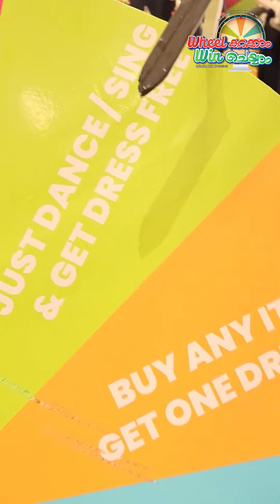𝐒𝐏𝐈𝐍 𝐓𝐇𝐄 𝐖𝐇𝐄𝐄𝐋 | FIRSTCRY OTTAPALAM | BABY STORE | CHILDREN'S BOUTIQUE |KIDS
🛍️𝙑𝙞𝙨𝙞𝙩 𝙪𝙨: 𝐍𝐞𝐚𝐫 𝐁𝐫𝐢𝐠𝐡𝐭 𝐌𝐨𝐭𝐨𝐫𝐬, 𝐊𝐚𝐧𝐧𝐢𝐲𝐚𝐦𝐩𝐮𝐫𝐚𝐦,𝐎𝐭𝐭𝐚𝐩𝐚𝐥𝐚𝐦
📹 𝐕𝐢𝐝𝐞𝐨 𝐒𝐡𝐨𝐩𝐩𝐢𝐧𝐠 𝐀𝐯𝐚𝐢𝐥𝐚𝐛𝐥𝐞

WHEEL കറക്കാം WIN ചെയ്യാം
Spinning Wheel Contest

15th November To 15th December 2023

നിങ്ങൾ ചെയ്യേണ്ടത് ഇത്ര മാത്രം :

Step 01 : Firstcry Ottapalam സ്റ്റോർ സന്ദർശിക്കുക

Step 02 : നിങ്ങളുടെ കുഞ്ഞിനായി ഏതെങ്കിലും ഒരു പ്രോഡക്റ്റ് പർച്ചേസ് ചെയ്യുക

Step 03 : ഞങ്ങളുടെ Instagram പേജ് ഫോളോ ചെയ്യുക (@firstcryottapalam)

Step 04 : സ്റ്റോറിൽ വച്ചിട്ടുളള Spinning Wheel കറക്കുക, Arrow ഏതു ഓഫർ ഗിഫ്റ്റിൽ നിൽക്കുന്നുവോ അതു നിങ്ങൾക്കു സ്വന്തമാക്കാം

T&C Apply

Join us at First Cry Ottapalam, your one-stop destination for all things kid-friendly. In this video, we're thrilled to showcase our expansive collection of toys and gear, catering to children from 0 to 7 years old.

🌟 A Wonderland for Kids: At First Cry Ottapalam, we believe in creating a wonderland for your little ones. Our collection of toys and gears is carefully curated to bring joy, education, and comfort to children from infancy to their early years.

🪁 Toys That Spark Imagination: Explore our delightful range of toys designed to spark your child's creativity and imagination. From stuffed animals to building blocks, we have it all.

🍼 Gears for Safety and Comfort: Safety and comfort are paramount for children. Our gear collection includes strollers, car seats, high chairs, and more, all designed to provide a secure and comfortable environment for your child.

🌈 Age-Appropriate Selection: Find age-appropriate toys and gear for your child, ensuring they get the best out of their playtime and daily activities.

Join us in this exploration of our Toys & Gears Collection and create a world of joy for your child.